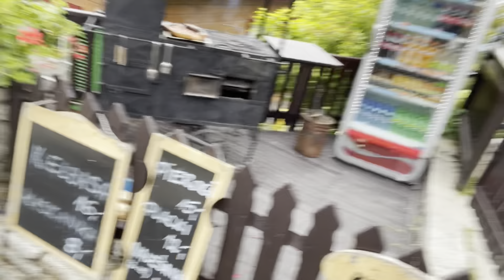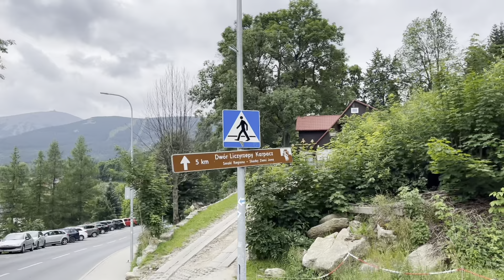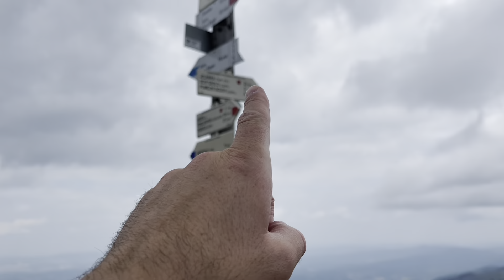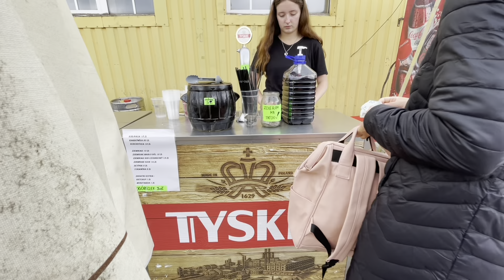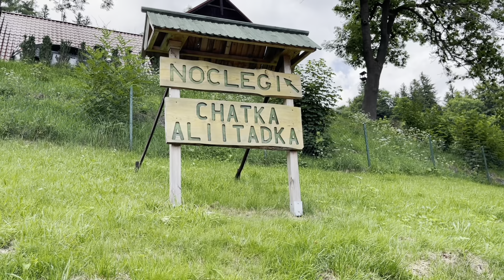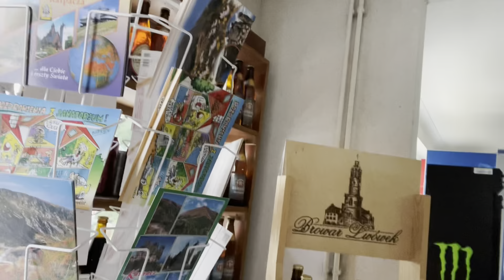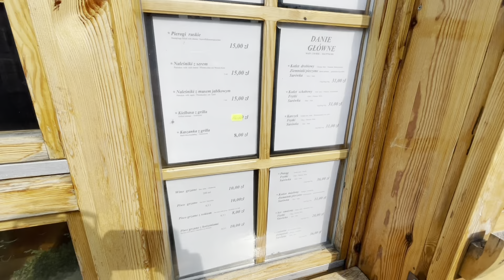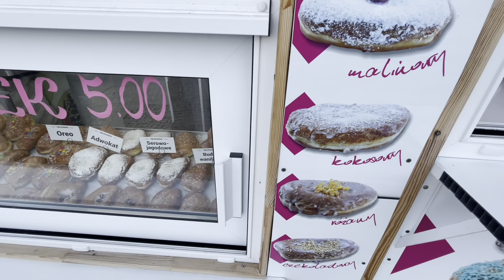Climbing Snieżka Mountain In Poland 🇵🇱 | Walking In Karpacz Town Polska 🇵🇱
Climbing Snieżka Mountain Poland | Walking In Karpacz Town Polska

Sněžka/Śnieżka (a feminine noun in both Czech and Polish, which can be translated as the Snowy One or Snow White; Schneekoppe in German) at an elevation of 1602 or – according to the latest Czech measurement – 1603m, is the highest summit in the Giant Mountains, in all of the Sudetes as well as Czechia. It has 1203m of prominence and, standing on the border between Czechia and Poland, rises nearly 200m above the main ridge of the Giant Mountains. This is due to the mountain's geologic make-up: unlike its surroundings, it is formed of hornfels, which is extremely resistant to erosion. Until the 19th century Śnieżka was also known as Rieseberg, that is the Giant Mountain.

Climbing Snieżka is Amazing, Karpacz is a town in the Karkonosze Mountains,

Karpacz is a town in the Karkonosze Mountains in southwestern Poland. It’s known as a ski resort. An early-20th-century dam controls the Łomnica River running through town. Perched above Karpacz is the 12th-century Wang Church, transplanted from Norway. Nearby is an entrance to the Karkonosze National Park, with its peaks and lakes. The Polish–Czech Friendship Trail, straddling the countries’ border, passes the area.

This place is Awesome and the weather is just picking up right now in Poland as we move into summer.

Whilst working on MonsterKong Marketing I am travelling in Poland.

I love staying in Polish Hotels also and each Polish Hotel Is Different and in its own way very special.

Walking In Karpacz is the best thing ever and I loved every second of it.

Mountain climbing in Poland is Great and walking in the mountains in Poland is fantastic.

Karkonosze Mountains in southwestern Poland are some of the most beautiful mountains in the world in my opinion.

Walking In the Polish Mountains is Amazing and I highly suggest it.

If you’re looking for any Polish hotels just click the link below this video so that you can book.

Lots of people come from the larger cities in Poland to visit Climbing Snieżka Mountain Poland and Walk In Karpacz Town Polska.

Karkonosze MountainsPoland 🇵🇱

Living in Poland is also amazing I have been here on enough for 11 years and I have lived in Wroclaw, Gdansk, Warsaw, Lodz and many more places...

Walking in Poland

Wroclaw, Gdansk, Gdynia, Lodz and Zakopane are also Amazing cities :-)

Travel to Poland in my opinion is a must.

Polish Food is Amazing and Polish Women are Beautiful.

Polish People are warm and Friendly and Poland Is a Fantastic Country.

Churches In Poland are cool and church in Poland is great.

Also try and go off the beaten path in Poland and look for a way to Travel Your Own Path to those locations that or not massively inhabited especially

The Polish Sea and seaside along with all of the beaches are fantastic.

This Polish city of Kolobrzeg Poland 🇵🇱 on The Baltic Sea 🌊 Is Amazing.

Bar Mleczny has the best food ever :-)

Book a place in Kolobrzeg Poland right now :-)